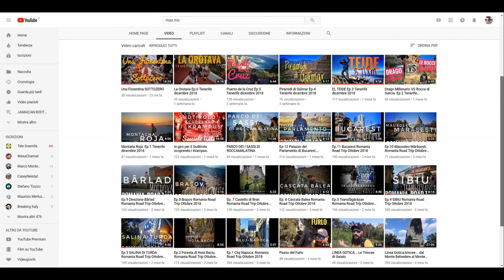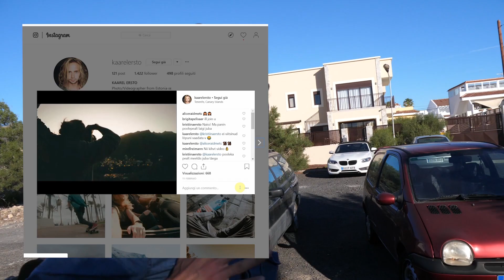Il Vlogger on the road # ITALIANI BAMBA #7 (Spain)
A song, a camera, a Bluetooth speaker, a few pennies and a pinch of madness ...
These are the ingredients necessary to make video clips ... on the road !!

Christian Matta

Gioryl Hoogdorp

Audrey Hyman-Le Blanc

Zainab Shahtaj

Benjamin Hart

Ricardo Lopez

Safa Habiballah

Amin Lk

Alessandro Cretella

Amira Daoudi

Places:

TENERIFE (Spagna)

EL MEDANO (Tenerife)

LA MARETA (Tenerife)

LAS GALLETAS (Tenerife)

SANTA CRUZ (Tenerife)

TEIDE (Tenerife)

MONTANA ROJA (Tenerife)

LAS CHAFIRAS (Tenerife)

Puerto de la Cruz (Tenerife)

Equipment:

Camera Panasonic Lumix G DC-GH5

Camera GoPro HERO4 Black

Microfono Rode VideoMicro

Altoparlante Bluetooth Tronsmart 40W

Gimbal Zhiyun-Tech Crane 2

Treppiede Joby GorillaPod SLR-Zoom

Treppiede Manfrotto MKCOMPACTACN-BK

FREE quotes ;-)

Do you have any question about my music and videos online?

Leave a question or impression in the comments section below.